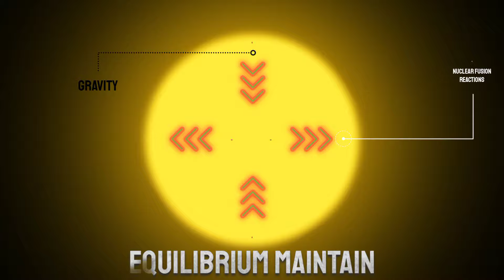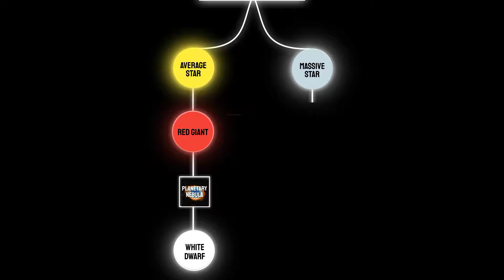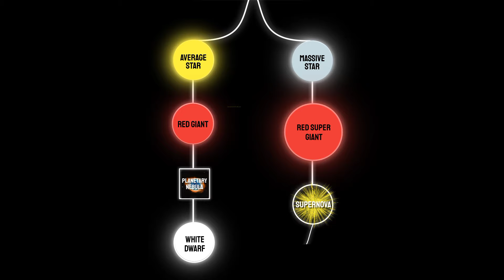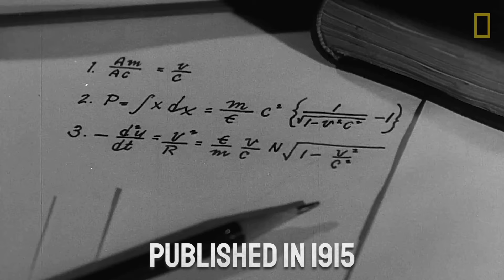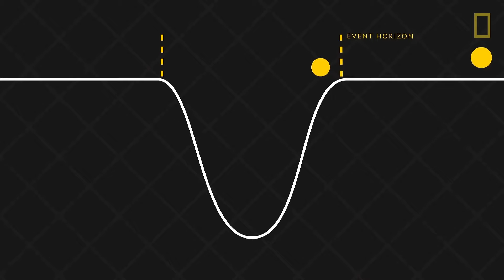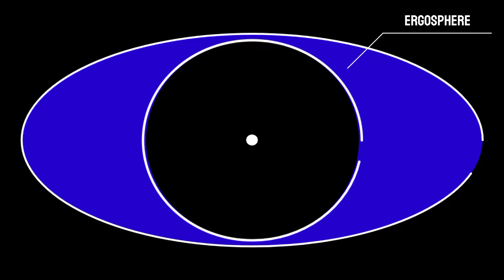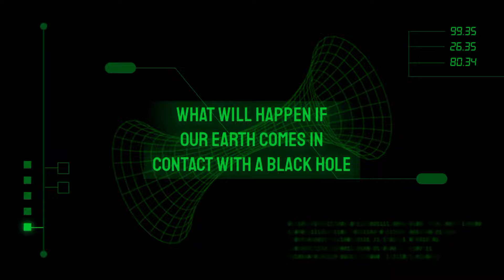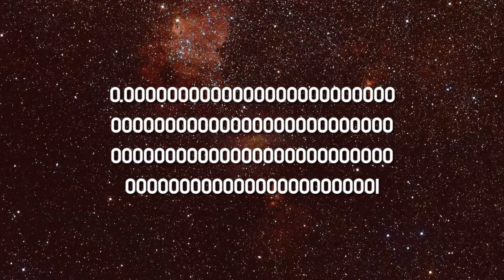"Black Holes Explained: Formation, Sounds, Time Dilation, End and What Happens If You Fall In!"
🎬 Entire video produced by Shivam Sharma.

Journey into the mysteries of black holes! In this video, we break down what black holes are, explore their haunting “sound,” and reveal how they’re born from the collapse of stars. Learn about the life cycle of a star, the possibility of our Sun ever becoming a black hole, and the history behind these cosmic giants. We’ll also look at the first image ever captured of a black hole, how scientists discovered them, and their incredible structure, including concepts like event horizons and singularities.

Dive into the types of black holes and mind-bending ideas like time dilation, where time itself slows down near a black hole’s edge. Plus, we’ll explore what could happen if Earth or even a human encountered a black hole, and theories on how these cosmic objects may ultimately end. This is a must-watch for anyone curious about the universe’s most powerful and mysterious phenomena!

In this video, the entire process from the birth of a black hole to its end has been discussed, so watch it and enjoy.

🕛 Time Stamp:-

00:00 - 01:20 - Introduction.
01:20 - 01:45 - What is a Black Hole.
01:45 - 01:59 - Sound of a Black Holes.
01:59 - 04:20 - Formation of a Black Hole.
04:20 - 05:03 - Life Cycle of a Star.
05:03 - 05:51 - How Can the Sun Become a Black Hole.
05:51 - 07:31 - History of Black Holes.
07:31 - 08:09 - First Image of a Black Hole.
08:09 - 09:04 - How a Black Hole is Discovered.
09:04 - 11:08 - Structure of a Black Hole.
11:08 - 13:03 - Types of Black Holes.
13:03 - 14:16 - Concept of Time Dilation.
14:16 - 15:45 - What Will Happen If Our Earth Comes in Contact with a Black Hole.
15:45 - 17:14 - What Would Happen If a Human Goes Inside a Black Hole.
17:14 - 18:31 - How Does a Black Hole End.
18:31 - 18:48 - End.

Facts About Black Holes
Black Hole Discovery.
History of Black Holes.
Sound of a Black Hole.
Life Cycle of Stars.
Black Hole Time Dilation.
Structure of a Black Hole.
Black Hole Event Horizon.
How Big are Black Holes?
Can the Sun Become a Black Hole?
First Image of a Black Hole.
What Happens Inside a Black Hole?
Human in a Black Hole.
Black Hole Near Earth.
Effects of Black Holes on Earth.
What if Earth Falls into a Black Hole?
How Do Black Holes End?
Do Black Holes Die?
Spaghettification in Black Holes.
NASA Black Hole Discoveries.
Black Hole Mysteries.
Physics of Black Holes.
Black Hole and Time Travel.
What is Beyond a Black Hole?
Can We Survive a Black Hole?
Black Hole Gravity.
Largest Black Hole in the Universe.
Black Hole Science.
Black Hole Simulation.
Hawking Radiation and Black Holes.
Stephen Hawking on Black Holes.
Black hole Singularity.
Black hole Accretion Disk.
Black hole jets.
Black hole photon sphere.
Albert Einstein on black hole?